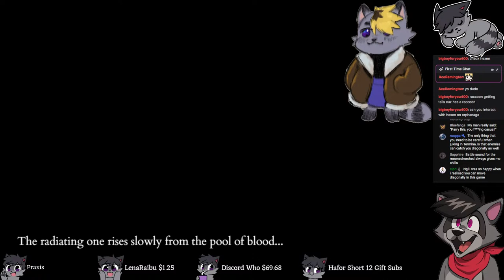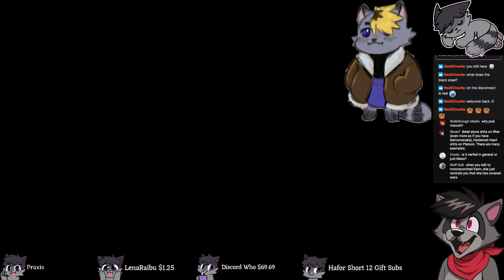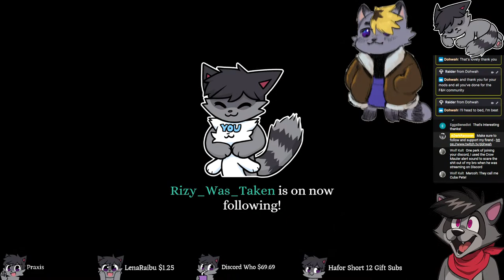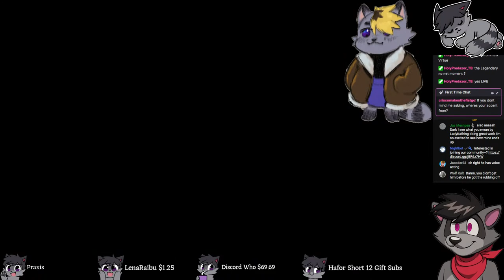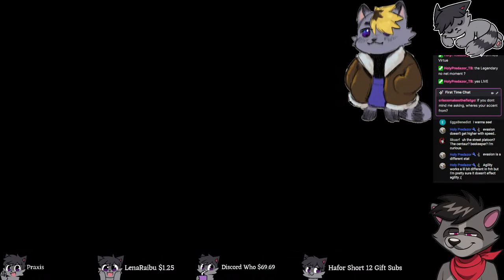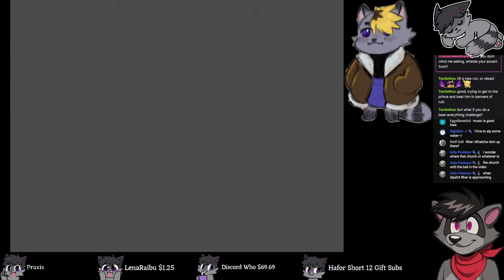Marcoh Maso Mode "Guide" - Fear & Hunger Termina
Hey~!
A pal of mine asked me to go through the game with Marcoh in Maso Mode.
This will work as some kind of a guide on many ways you can tackle Maso Mode with Marcoh as your MC.

Game Version:
Fear & Hunger 2: Termina - Patch 1.9.1
Fear & Hunger is a rogue-like horror JRPG that uses the classic turn-based strategic dismemberment combat system. It has countless secrets, randomized events to give players a new experience each time, included with original soundtracks inspired by the works of Akira Yamaoka.
Fear & Hunger has hours of unforgettable gameplay with diverse character classes and many more different characters to meet and play with. Your fate will be destined with the following action. . . Head, or Tails? Call it and don't forget it was your choice to begin with.
While the gameplay mechanics and art, as well as the previously mentioned songs inspire people to try out the game day and night, what keeps making people come back to the series is the insane amount of replayability, either due to a different starting character or a different build that will increase your strength early game while having a few difficult spikes near the late game obstacles.
It is no surprise that knowledge is what carries a player forward throughout the playthrough, Thus, the more knowledge one has over the many enemies they'll be facing the easier it is going to be to see such things as but easy challenges to the point of not even saving throughout an entire run.

The amount of knowledge that both games (Fear and hunger - Fear and hunger 2 : Termina) provide to the player will get stuck to the player's brain, resulting in not being able to go back to a state where they didn't know how to tackle situations. This is both beneficial and a weakness from the game as once you properly know how to tackle, for example: a Prison Guard then you will not have the benefit of figuring out their puzzle fight.

Every single monster is a puzzle and it's up to the player to blindly figure it out to the answer.

Prison Guard Battle:
The question will still remain in the players. . . Which limb to remove first?
Is it the arm? (Is the Prison Guard going to be grabbing me in the first turn?)
Is it the arm with the knife? (Is it going to cut my arm or is he going to do it in the 2nd turn?)
Is the stinger the actual threat? (Maybe it's not there for decoration and it has a purpose to it?)

Once you figure out how to properly defeat such enemies, you will be able to push yourself forward more and more, to even learning how to evade them without having to get into a fight with a single enemy in your playthrough.

This and more in the beautiful game called Fear & Hunger.